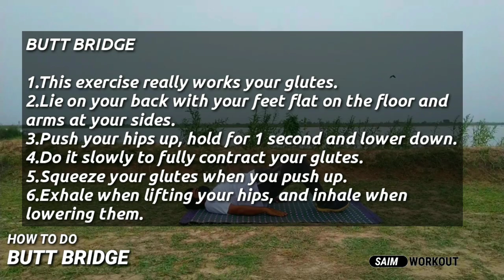how to do butt bridge || Glute Bridge Exercise || glute bridge workout at home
Hello In this video we will learn How To Do do butt bridge at Home

💪This exercise works your abs.
😊Follow our Channel to correct your position and train effectively.